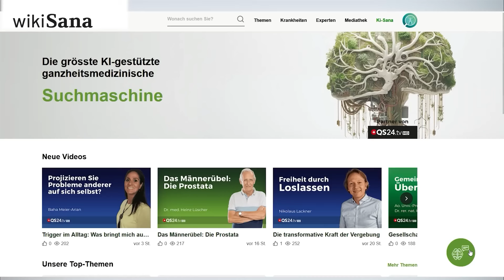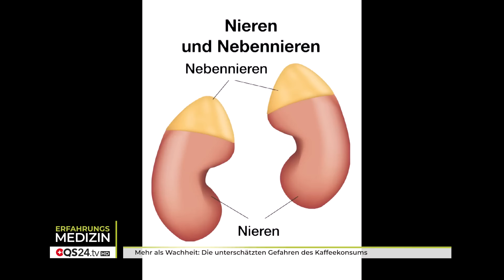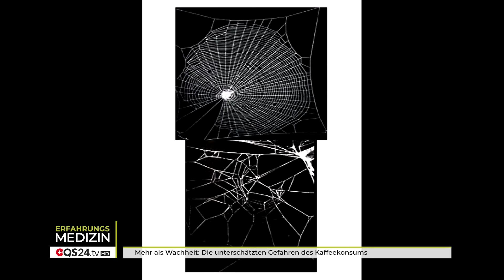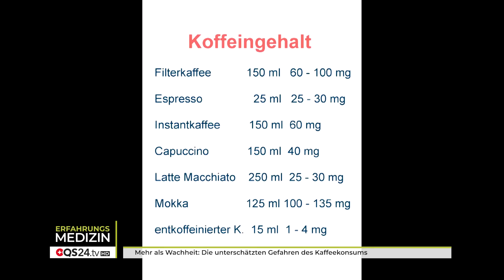Mehr als Wachheit: Die unterschätzten Gefahren des Kaffeekonsums | Erfahrungsmedizin | QS24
In diesem erhellenden Video spricht Norbert Heuser über die weitreichenden und oft unterschätzten Nebenwirkungen von Kaffee. Kaffee wird oft als unbedenkliche Droge angesehen, die lediglich Wachsamkeit bewirkt. Doch weit über den Zustand des Wachseins hinaus gibt es ernsthafte Nebenwirkungen, die mit übermäßigem Kaffeekonsum einhergehen.

Norbert enthüllt, dass Kaffee nicht nur Angstzustände und chronische Schlaflosigkeit verursachen kann, sondern auch negative Auswirkungen auf den Blutdruck hat. Insbesondere Schwangere sollten Vorsicht walten lassen, da Kaffee durch die Plazenta in den Körper des ungeborenen Kindes gelangen und möglicherweise zu Fehlgeburten oder zu geringem Geburtsgewicht führen kann.

Bei langanhaltendem und intensivem Kaffeekonsum stellt sich eine schleichende, aber ernste Entwicklung ein: Kaffee aktiviert die Nebennierenrinde und führt zur Ausschüttung von Stresshormonen wie Cortisol, Noradrenalin und Adrenalin. Dieser unbewusste Dauer-Alarmzustand kann zu einem ständigen Stressgefühl führen, ähnlich wie unsere Vorfahren, die in Gefahrensituationen alle Kräfte mobilisierten, um sich vor Bedrohungen zu schützen.

▬ Produktion ▬▬▬▬▬▬▬▬▬▬▬▬▬▬▬
Eine Produktion von QS24 – Ihr Schweizer

▬ Wichtiger Hinweis ▬▬▬▬▬▬▬▬▬▬▬▬▬▬▬
Wir wechseln auf Wikisana, der grössten ganzheitsmedizinsichen Suchmaschine.

 ▬ Zu Gast ▬▬▬▬▬▬▬▬▬▬▬▬▬▬▬▬▬
Norbert Heuser,  Life Coach
Moderation: Corina Klein
Sendungsnummer: EWis_231204_S4_ipc_heuser